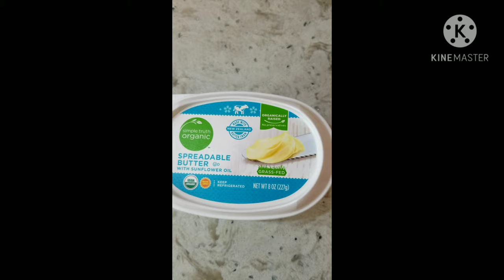goulash shorts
head over to my podcast "The Real Motherhood Podcast" to get the secret seasoning mix.